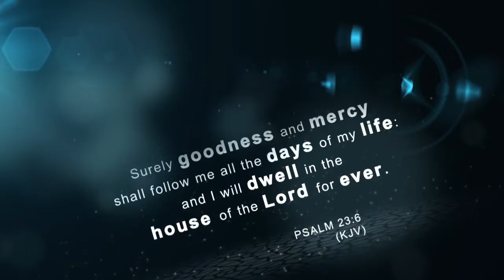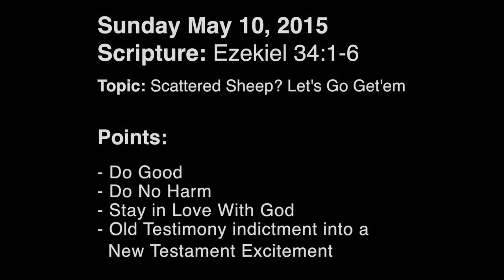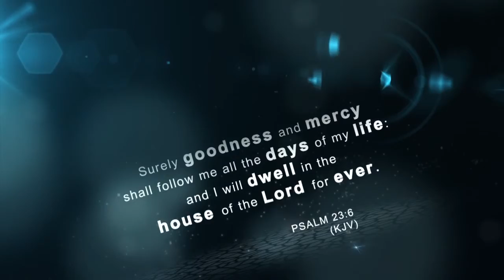Sunday May 10 2015 - Scattered Sheep? Let Go Get'em